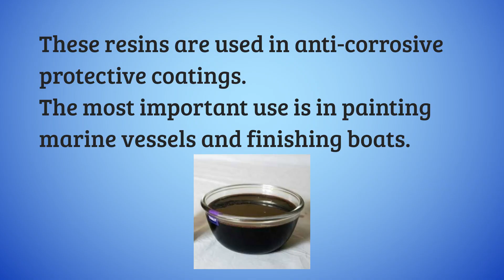CNSL -Anti corrosive protective coating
Corrosion is a natural phenomenon. Due to various types of pollution, corroding factors are on the increase. Hence corrosion prevention is of prime importance in day-to-day activities. One of the natural products with versatile utility in prevention of corrosion in CNSL (Cashew Nut Shell Liquid). This oil is available in plenty from cashew industry as a by-product. CNSL is treated and polymerized to give resins which will act as good coating materials. These resins are used in anti-corrosive protective coatings. The most important use is in painting marine vessels and finishing boats. These paints are used in chemical plants for protecting the machinery from corrosion. It is also used in structural application, where more exposure to heat and sun-light is there.